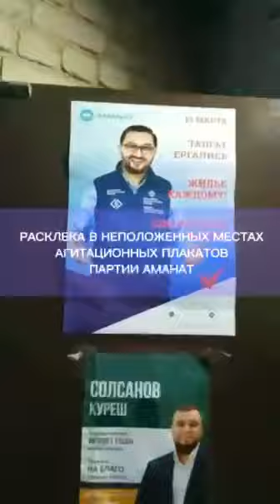ТОКАЕВ ПРОДОЛЖАЕТ КУРС НАЗАРБАЕВА. ВЫБОРЫ НЕЛЕГИТИМНЫ!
Я, Бибигуль Имангалиева, независимый кандидат в депутаты Мажилиса, на встрече с представителями ОБСЕ рассказала все факты нарушения законов правящей партией Аманат, ЦИК, прокуратурой, о произволе сотрудников силовых органов.
Пояснила, что эти выборы уже сейчас можно считать нелегитимными, поскольку власть всячески препятствуют независимым кандидатам, преследуют меня и других независимых кандидатов.

1 марта меня грубо задержали сотрудники полиции и без повесток, без объяснений и предъявлений служебных удостоверений отвезли в прокуратуру. В прокуратуре сказали, что в отношении меня открыто дело по нарушению, якобы я преждевременно занималась агитацией и призывала голосовать за меня, что является абсолютной ложью. Все это делается по приказу Токаева, который хочет снять нас с выборов, т.к. очень боится конкуренции и независимых кандидатов.

При этом провластную партию Аманат за преждевременную агитацию не снимают с выборов. Аманат еще 17 февраля, за день до начала периода агитации, установила в Караганде рекламный билборд. Но как только мы публично осветили это грубое нарушение, тут же стали убирать билборд, свалив всю вину на рекламное агентство. В тот же день мы подали на них иски в суд, чтобы согласно закону эту партию сняли с выборов. Аманатовцы грубо нарушают правила агитационной кампании, распространяя листовки в неразрешенных местах, на магазинах, не спрашивая разрешения у владельцев, раскидывают по почтовым ящикам, клеят на остановках, что является самым что ни на есть нарушением законов.

Токаев публично заявлял, что больше не является председателем и будет равноудален от всех партий. Однако листовки с его лицом с призывами голосовать за Аманат развешаны во многих городах. Факты об этом мы предоставили в суд, подали жалобу в ЦИК, что требуем снять их с выборов. Но ни ЦИК, ни прокуратура, ни суды не реагируют. А значит, эти выборы уже сейчас не являются легитимными.

Я сообщила представителям ОБСЕ, что эти выборы просто имитация демократизации. Токаев на протяжении года рассказывает об упрощении регистрации политических партий, но партии Алға Қазақстан отказали уже 11 раз.
Нет никакого Нового Казахстана,  Токаев продолжает курс Назарбаева!